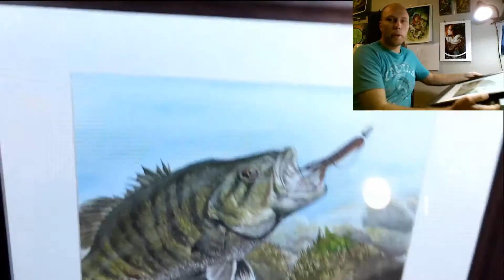Blue Fish Charcoal Drawing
A charcoal drawing of a Bluefish taking a Got-cha plug.  I did this drawing on stream live on Twitch

Materials:
Generals black and white charcoal
Strathmore Toned grey paper